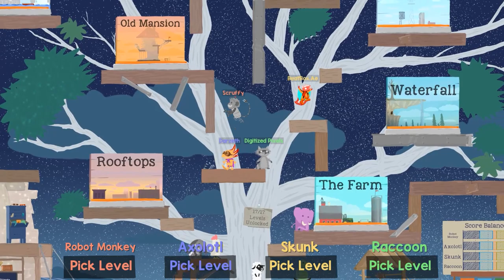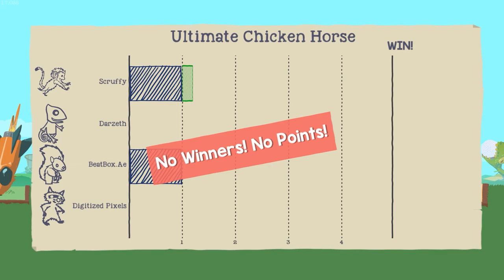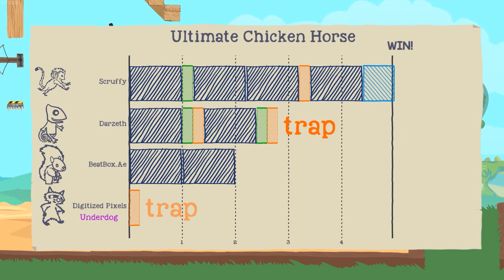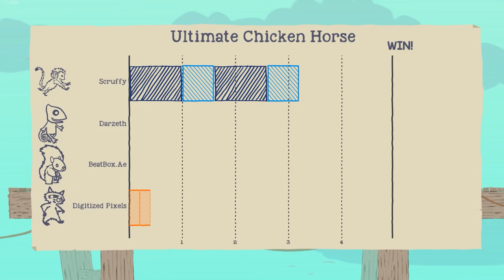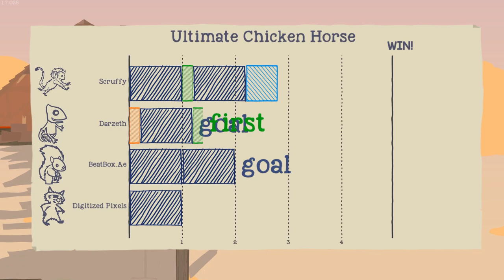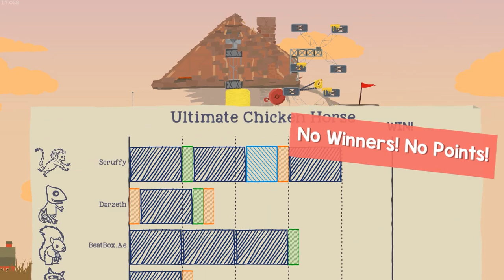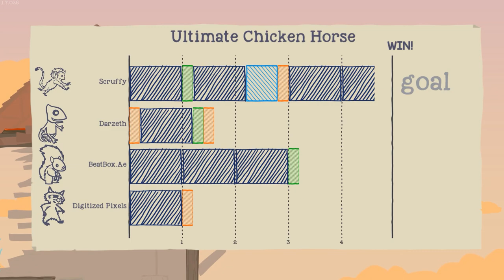They said it was going to be all fun and games But...The Oddities Play Ultimate Chicken Horse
In Todays video, The Oddities Play Ultimate Chicken Horse and they bring someone new into it. Little do they know what will happen next in this ultimate chicken horse funny moments gaming video!

The Oddities Play Team!

Welcome To The Oddities Play!
We are a group of friends who love playing games together. here you will find a bunch of different gameplay videos and you get to watch us through our crazy Lets play gaming adventures. Some games you will find in our let's plays are minecraft, roblox, among us and many more awesome games!